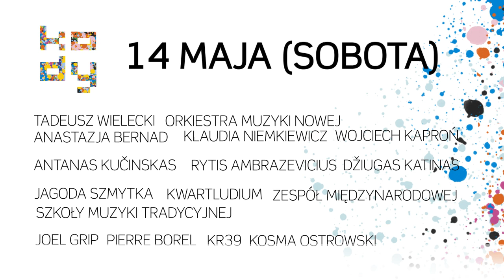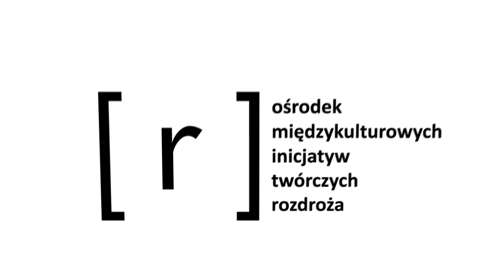Festiwal KODY 2011 - spot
Klip Festiwalu Tradycji i Awangardy Muzycznej KODY 2011 / Clip for The Festival of Traditional and Avant-garde Music CODES 2011

Autor/Author: Rafał Kucharczuk
Muzyka/Music: Pupile Awangardy